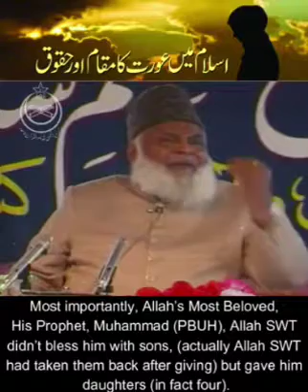اسلام میں عورت کا مقام اور حقوق در اسرار احمد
dr israr ahmed lecture
dr israr ahmed speech
dr israr ahmed bayan
aurat ka Islam me maqam
aurat ka Islam me huquq
aurat ka Islam me maqam aur huquq
aurat ka maqam aur huquq by dr israr ahmed
Islamic culture
Islamic culture video
Islamic culture status